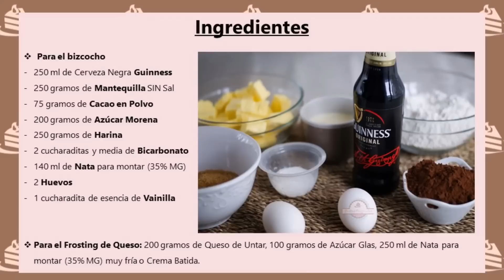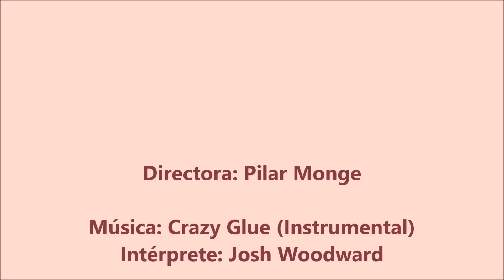Tarta Guinness | Tarta de Cerveza Negra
Hoy te traigo una delicioso Tarta Guinness cuyo sabor te recordará a la trufa y su frosting a una pinta de cerveza.

➜ Ingredientes:
- Para el bizcocho
250 ml de Cerveza Negra Guinness
250 gramos de Mantequilla SIN Sal a temperatura ambiente
75 gramos de Cacao en Polvo
200 gramos de Azúcar Morena
250 gramos de Harina
2 cucharaditas y media de Bicarbonato
140 ml de Nata para montar (35% MG) o Crema Batida
2 Huevos
1 cucharadita de esencia de Vainilla

-Para el Frosting de Queso
200 gramos de Queso de Untar
100 gramos de Azúcar Glas
250 ml de Nata para montar (35% MG) muy fría o Crema Batida

Esta Tarta Guinness proviene de la británica Nigella Lawson. En principio eso de leer que es con cerveza ya choca, pero simplemente deja un sabor distinto que puede recordar a la trufa. Recibe este nombre, no sólo por utilizar esta cerveza, sino porque su aspecto recuerda a una pinta negra con su espumita por encima.

Los ingredientes que utilizo en esta Tarta Guinness no son los de la receta original porque creo que era demasiado dulce y sobraba gran cantidad de frosting, así que los ingredientes que aparecen son los que utilicé para un molde desmontable de 22 cm de diámetro.

Para cualquier duda que tengas te contestaré lo más rápido posible, y si te ha gustado la receta espero que te hagas seguidor de mi canal, si no lo has hecho, que me regales algún ME GUSTA y que lo compartas en tus RRSS.

Intérprete: Josh Woodward